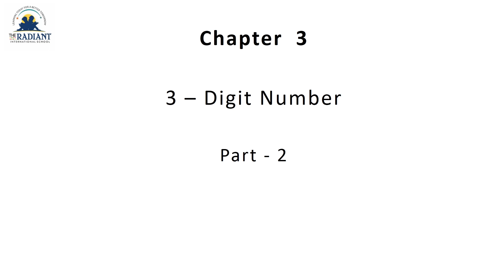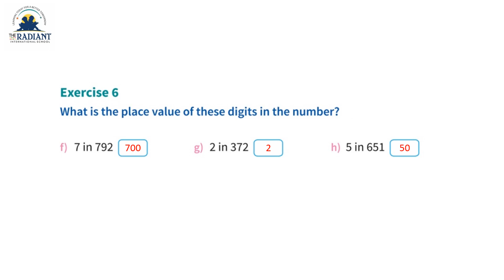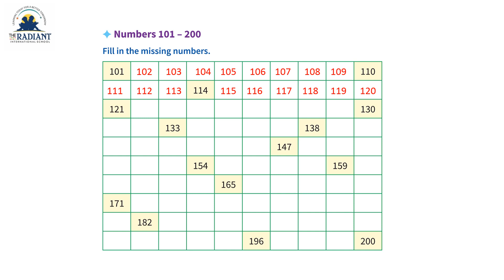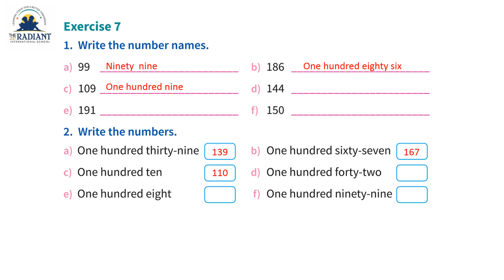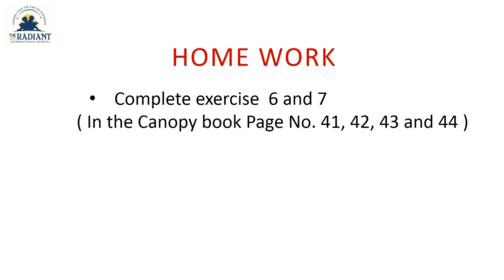CBSE GRADE 2 MATHS CHAPTER 3 PART 2